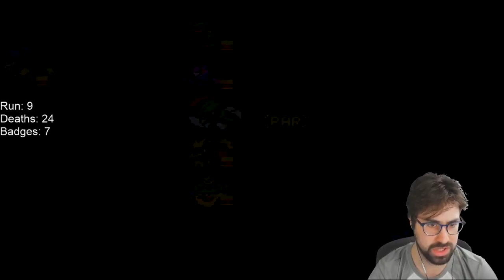The Final Gym of Pokemon Emerald Kaizo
After about 2 months of playing, I finally reached the final gym of Pokemon Emerald Kaizo